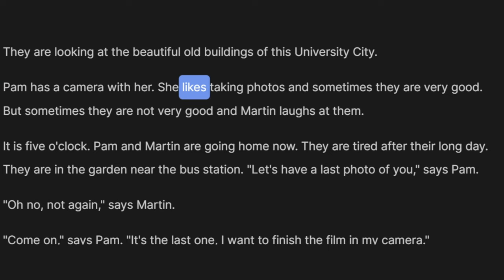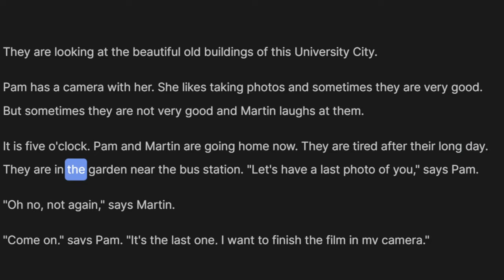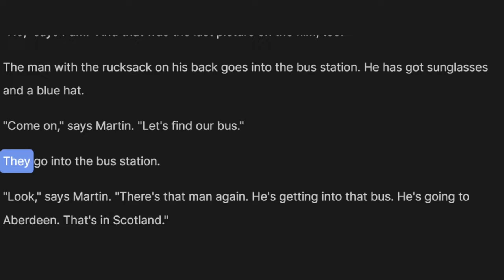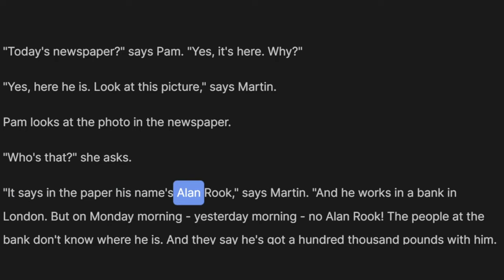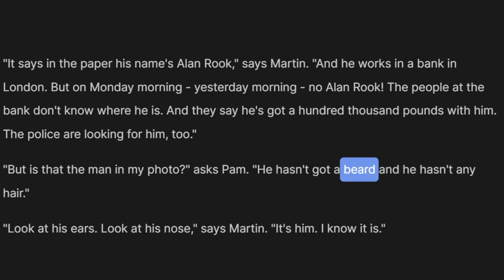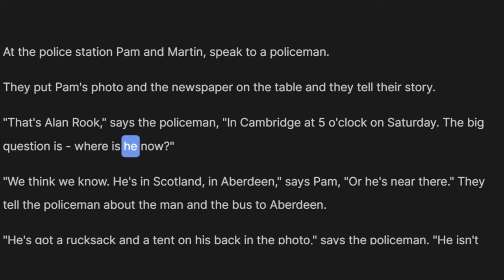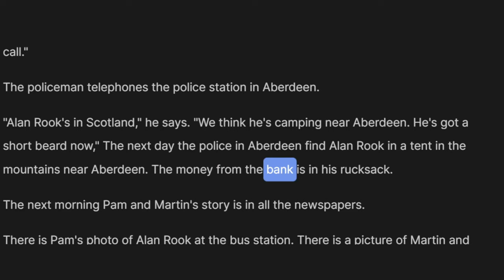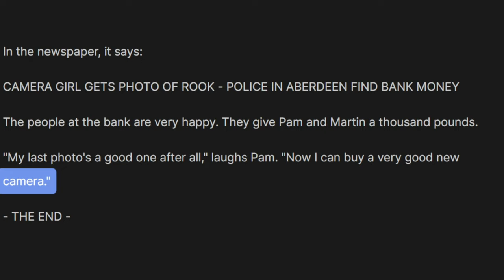Learn English through Story ❄️ level 1 ❄️ The Last Photo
The Last Photo is perfect for students who are starting to learn English and want to learn about important vocabulary and phrases from a well-known story. By the end of this video, you should be able to understand the story and some of the important vocabulary!

Welcome to the English Stories for Learning channel! My mission is to help you learn English in a fun and engaging way by using stories. I believe that learning a new language should be enjoyable, and what better way to do it than through captivating stories that will keep you engaged and motivated. The stories cover a range of topics, from everyday life to historical events, and are suitable for learners of all levels.

I have carefully selected and adapted each story to make sure it's both entertaining and educational. So join me on this journey to improve your English skills and discover the joy of learning through stories!